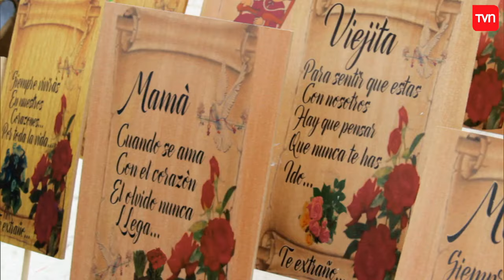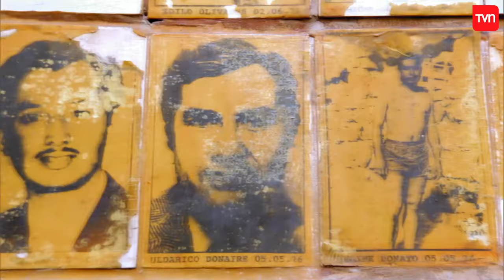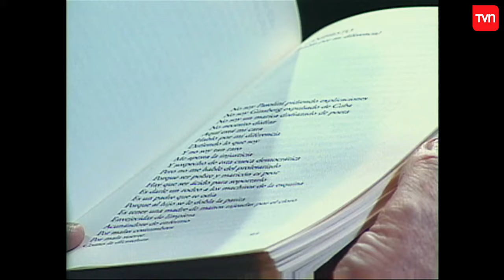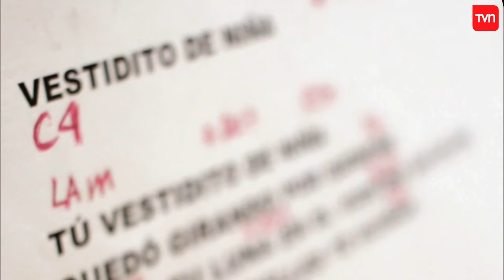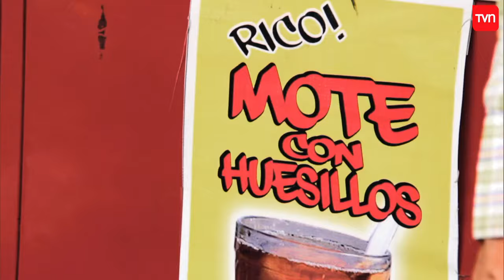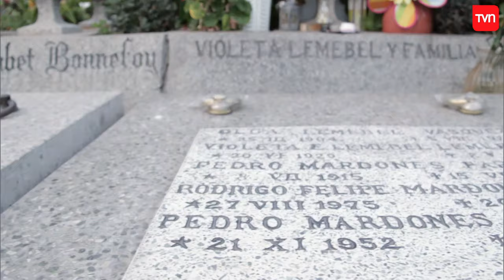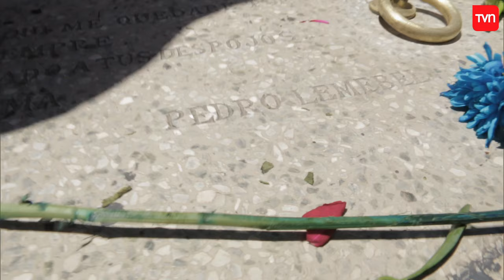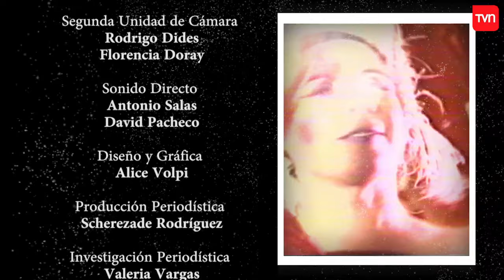Pedro Lemebel, el artista de los bordes | Réquiem de Chile - T2E4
Un escritor, un poeta, un artista visual y un revolucionario de las minorías: Pedro Lemebel cambió la forma de hacer política desde la dictadura hasta sus últimos días de vida, cuando no paró de manifestar todo lo que pensaba por medio de su arte. Hoy recordamos a unos de los personajes más transgresores, porque sin Pedro, la ciudad es solitaria.